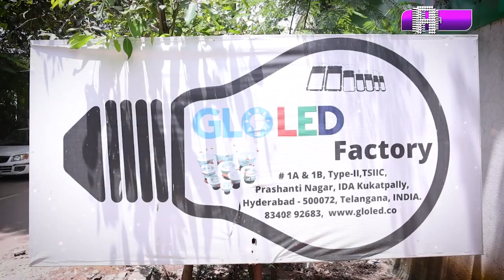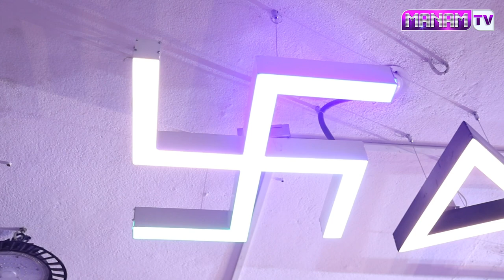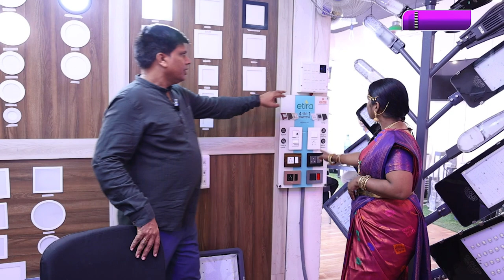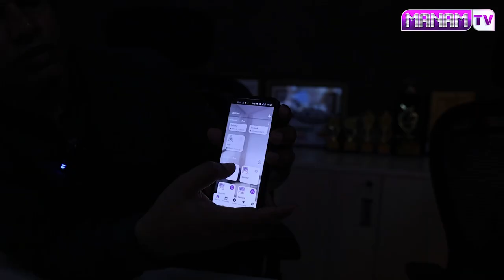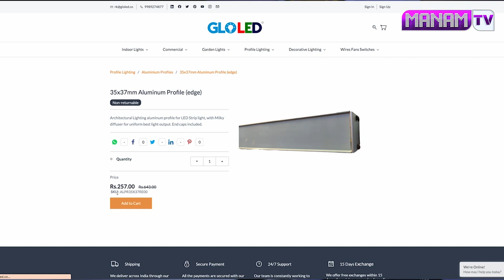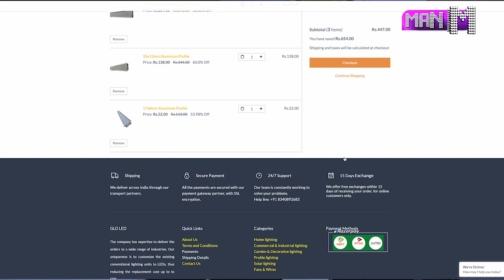GLO LED Biggest led lights Manufacturing Factory in Hyderabad | made in India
✨ Discover the future of home lighting with GLOLED!
✨ In this video, we explore the latest in modern LED
lighting solutions that are both energy-efficient and
stylish. Learn how GLOLED can transform your living
space, enhance your interior design, and save on
energy costs. Whether you're upgrading your home
decor or looking for eco-friendly options, this guide
covers it all!

Welcome to GLO LED, your ultimate destination for all your lighting needs! With our dedicated in-house manufacturing unit, we bring you the best lighting solutions at unbeatable prices, straight from the source. Whether you're illuminating your home, office, or any commercial space, we've got you covered with our extensive range of LED lights.

At GLO LED, we take pride in our ability to offer top-quality products at affordable prices. By cutting out the middleman, we ensure that our customers receive the best value for their money. From stylish ceiling lights to energy-efficient LED strip lights, we have everything you need to brighten up your space.

With our commitment to quality and affordability, GLO LED is your trusted partner for all your lighting needs. Experience the difference with our premium products and personalized service. Illuminate your world with GLO LED today

Are you planning to construct a new house or renovate your existing one? Transform your space into a luxurious haven with our exquisite range of lights. If you're on the lookout for the best lights wholesaler in India, look no further. Most stores offer branded lights with slim profit margins, making it challenging to find high-quality products at reasonable prices. However, at GLO LED Private Limited, located in Prasanthi Nagar, Kukatpally, Hyderabad, we manufacture LED lights that cater to both residential and commercial needs, ensuring affordability without compromising on quality.

Whether you're in the real estate business, seeking lighting solutions for your properties, or simply looking to enhance your home or commercial space, GLO LED is your one-stop destination. With our commitment to affordability, quality, and innovation, we illuminate your world, one LED at a time.

GLO LED Pvt Ltd
5-5-35/42A, Prasanthi Nagar, Kukatpally, Hyderabad – 500072, Telangana.
Purchase Options: In-store shopping · In-store pick-up, Delivery
Timings:  09:30 AM to 06:30 PM (7 days a week)
During Lockdowns Timings may vary.  Closes on public holidays

GLO LED Factory Outlet
Cheapest Electronics
Cheapest LED Lights
Buy LED Lights from Factory
Wholesale Lights Manufacturer
Buy Cheapest Lights
Buy LED Lights at Factory
Low Cost Lights
Fancy Lights Store
Fancy Lights Wholesaler
Low Budget LED Lights
Top Electronics Wholesaler
Best Electronics whole seller
electronics factory outlet
Cheap light market in hyderabad
best light market
lights under low price
lights under discount price
best factory outlet for wholesale electronics
best factory outlet for wholesale lights
electroncis under cheap price
best electronics under low pricing
best lights under low pricing
best led lights under cheap price
best lights store in hyderabad
Factory Outlet Sale
Lights Factory Outlet Sale
Buy Lights from Manufacturer
Wholesale LED Lights Market
Lights Wholesale Market Hyderabad
LED Lights Factory
Lights Manufacturer
Lights Factory Tour
LED Factory Visit
LED Light Production
LED Lights Factory Outlet
LED Lights Manufacturer
LED Light Manufacturing Process
How Light Bulbs are Made
How Tubelights are Made
How LED Lights are Made
LED Lights Making Process
LED Bulbs Making Process
Electronics Factory
Electrical Factory
Hyderabad Lights Factory
Manufacturer of LED Lighting Products
Lights Manufacturer in Hyderabad
Lights Wholesaler
Lights Wholesale Market
Save upto 50% on Lights
LED
LED BULB
LED LIGHT
LED Garden Lights
LED High Bay Lights
LED Bulbs
T8 Lights
LED Projects
RGB Lights
Street Poles
Switches
Wires